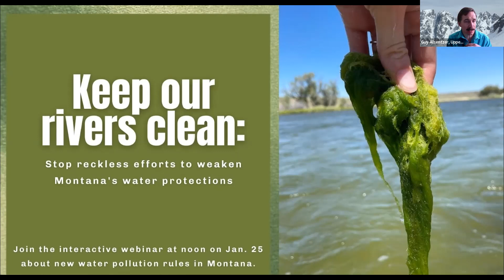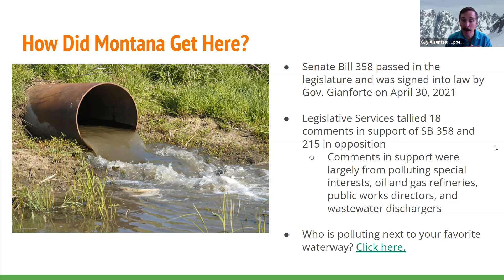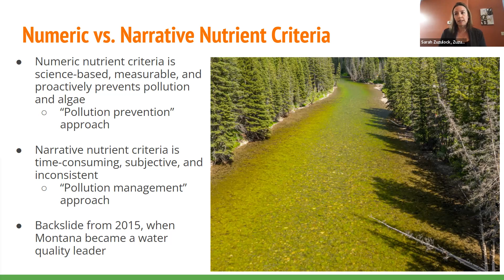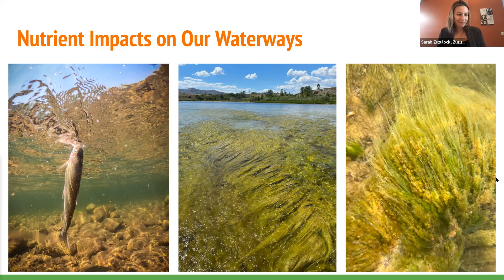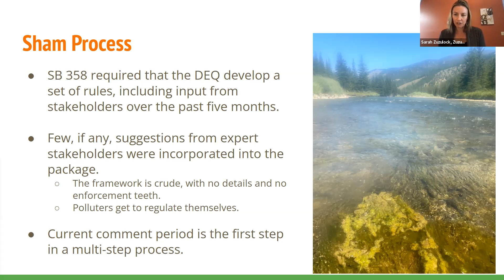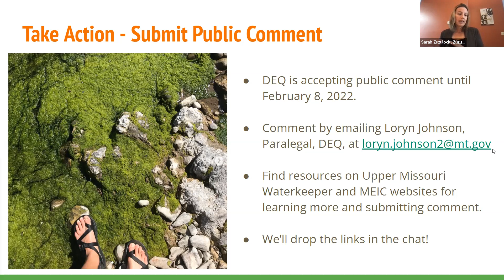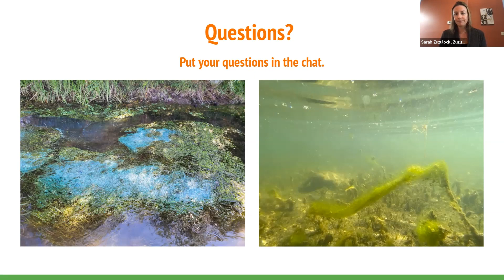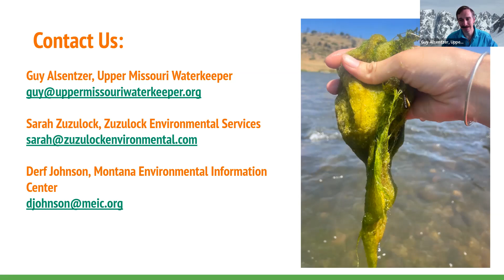Keep Our Rivers Clean - January 25, 2022 webinar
Pond scum, river-choking weeds, and summertime algae blooms – all are problems caused by nutrient pollution linked to human activity. Unfortunately, the Montana Department of Environmental Quality is currently considering new, diminished nutrient water quality standards that will result in more pollution in our rivers.

This short webinar, co-hosted by Northern Plains, the Montana Environmental Information Center and Upper Missouri Waterkeeper, we'll talk explores how we got here and how we can take action.